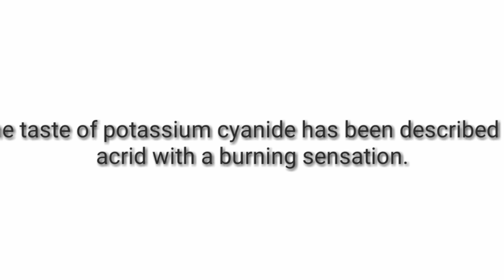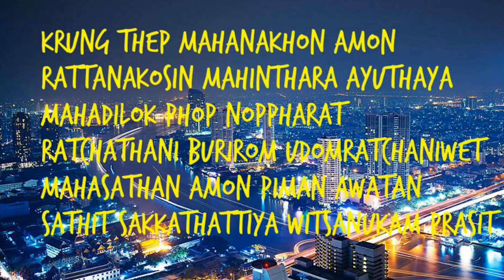ଦୁନିଆ ର ସବୁଠାରୁ ଖାତରନାକ୍ ବିଷ କଣ || 15 Amazing Facts [ By Ad Tech Odia ] # Part 2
Hello friends this video is all about 15 Amazing facts

 15 Scientific , Educational , General Facts

Actually friends video re gote mistake achhi
Bangkok is a city not a country , Bangkok is the capital of thailand , the real name of Bangkok is the longest name of a city in the world

Background Music
Lensko - Cetus